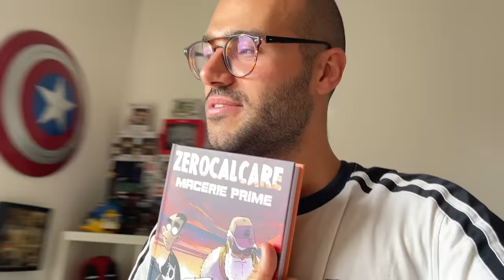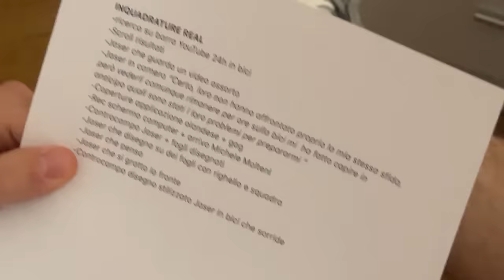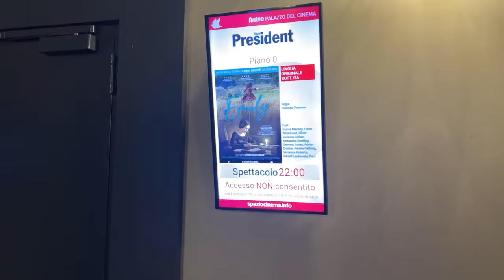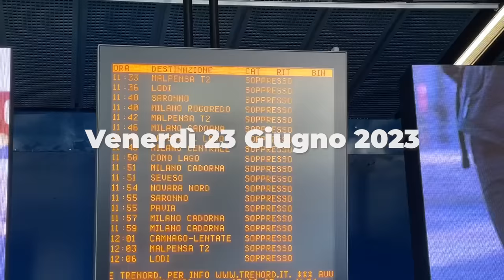Mi sono ROTTO le BRACCIA || JASER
Vlog settimanale #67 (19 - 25 Giugno 2023)

-SE VOLETE MANDARMI QUALCOSA:
theSHOW
Via Edolo, n.26
20125, Milano